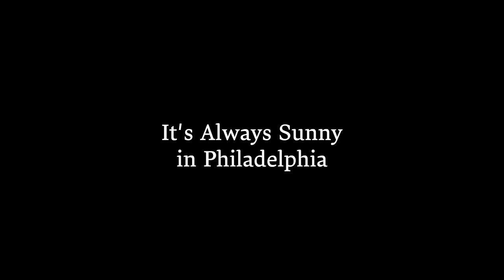It's Always Sunny in Philadelphia - The Best of Charlie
Thank you FXX
Always Sunny S16 premiers June 7 2023!
Song: It's Always Sunny in Philadelphia Theme